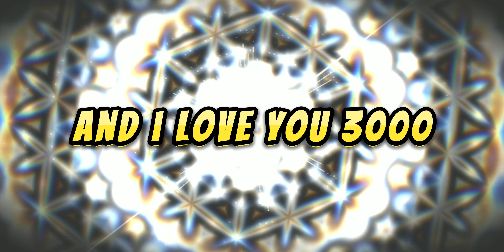Love You 3000 - Stephanie Poetri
You can check original owner details in copyright section ( below the description)